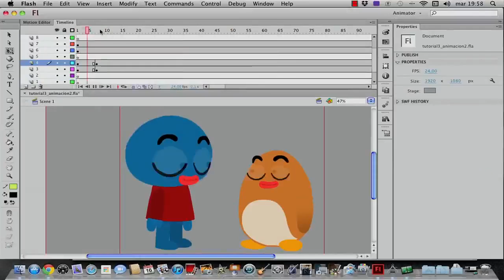Fred Lammie! Fotos de grupo _ Casi Creativo